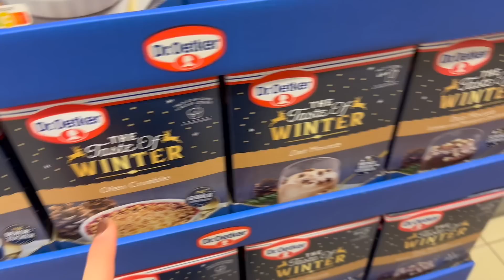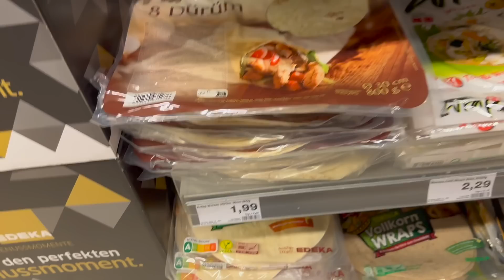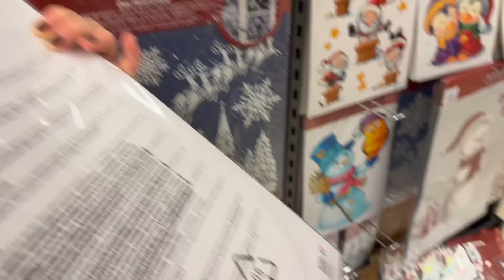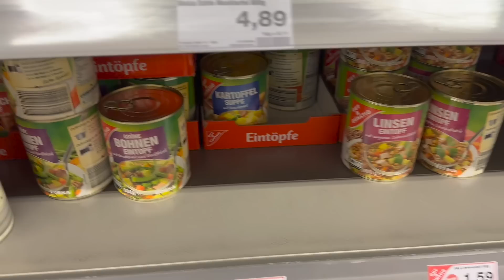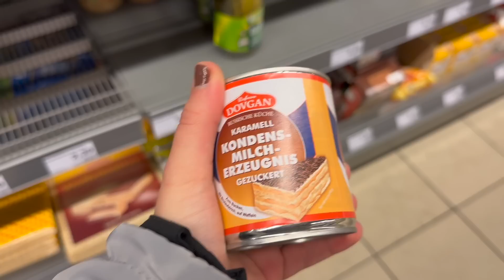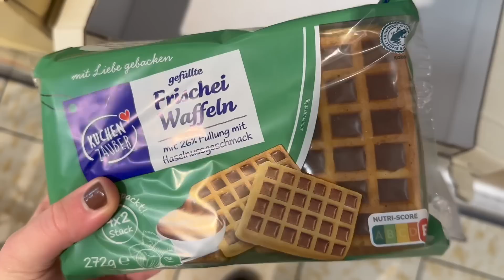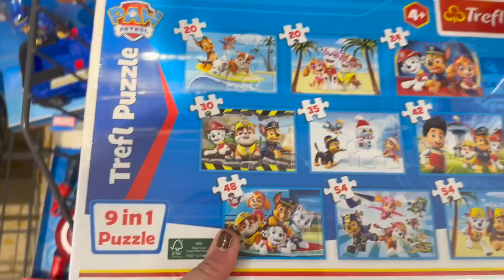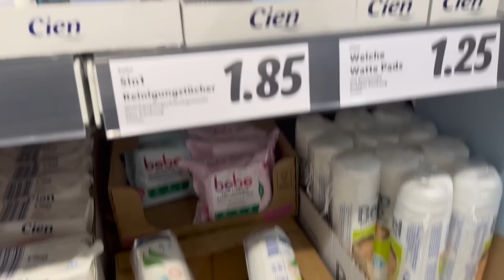FOOD Live Haul 🛍 // MARKTKAUF & Lidl 🍕 // alinaBerry